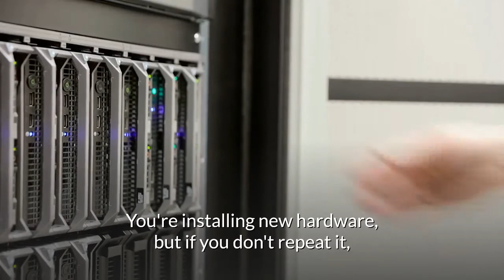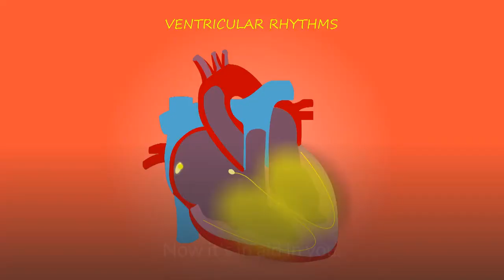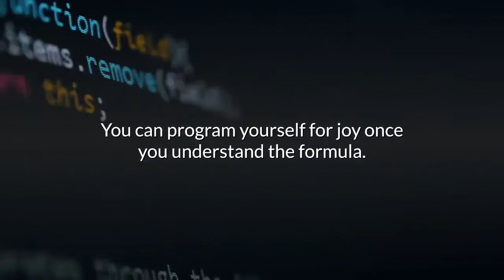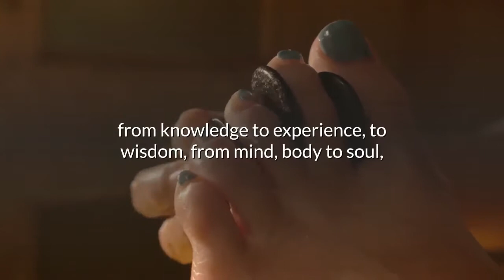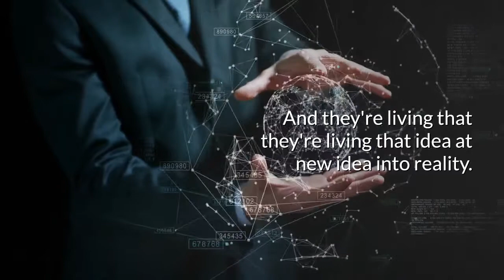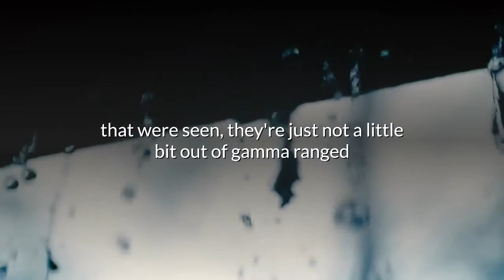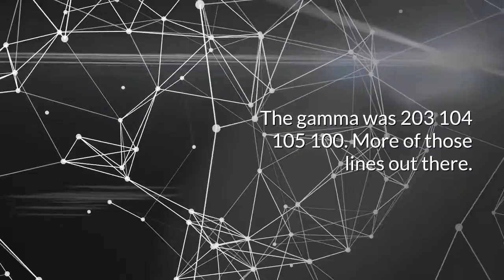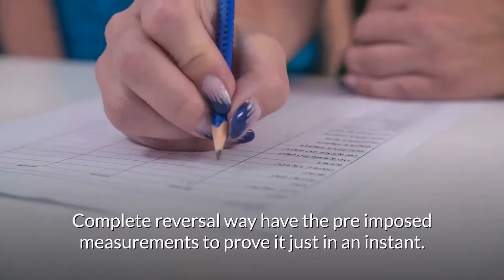Dr. Joe Dispenza 2020 | To Heal Yourself Learn The Formula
More Here -